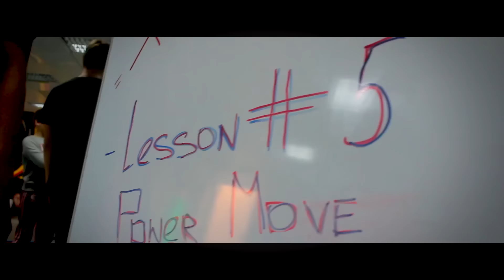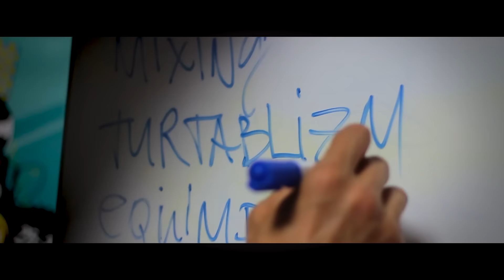X-Makers - you must learn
Студия брейкданса X-Makers/Breakdance school X-Makers